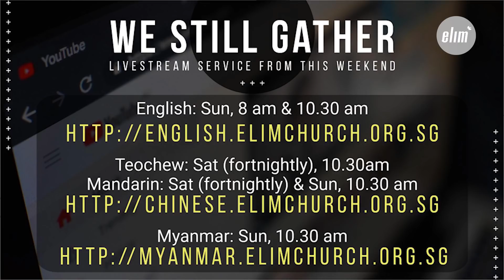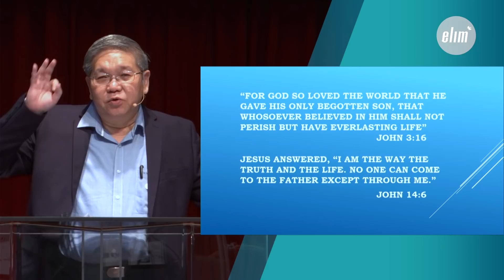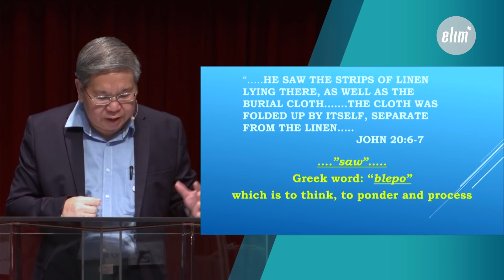ALIVE Abundantly - Rev Derek Sim - 12 April 2020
Songs today:
Hosanna (Praise is Rising) - Paul Baloche and Brenton Brown, Integrity's Hosanna! Music
O Praise The Name (Anástasis) - Benjamin Hastings, Dean Ussher, and Marty Sampson, Hillsong Music